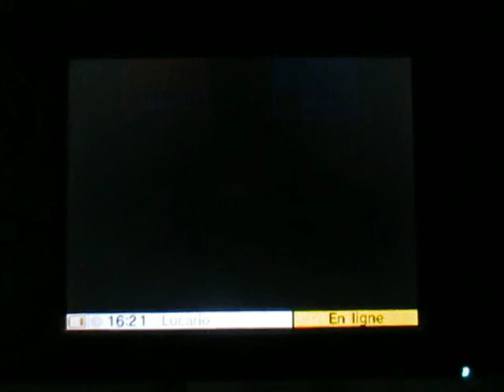SSB for 3DS - For Glory 1 vs 1: Beat a spammer - Test 3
Tenter de vaincre quelqu'un qui abuse constamment de son attaque "Fruit" avec Pac-Man. Impossible de s'en approcher.